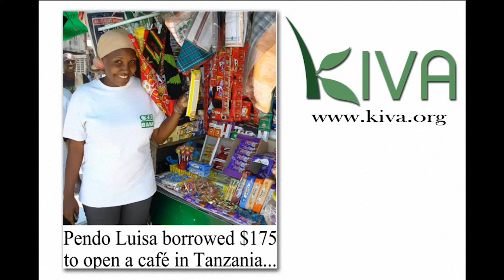Vol 6. - One-minute Segments of 5 of my best songs